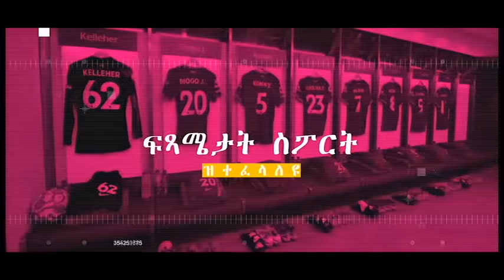ካብታ ብዩናይትድ ካብ FA CUP ዝተገለፈትላ ንደሓር ኣብ ሊቨርፑል ተዓብዒቡ ክኸይድ ዝጸንሐ'ዩ ብቀዳም ተፈንጂሩ...!